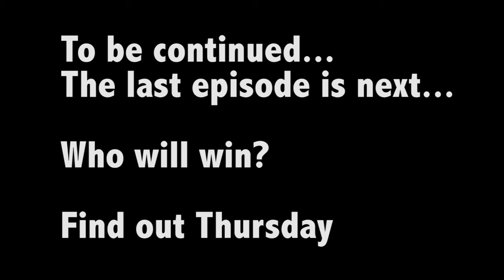Run and Recollect - Game 1 Episode 3 (Minecraft PvP)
A whole 28 hours late. YUP. Last Episode tomorrow at 5:00pm EST. Will make another game soon :) If this Minecraft PvP series gets 30 cumulative likes, I will make another, better, more organized series.